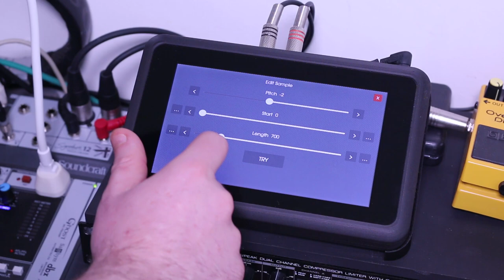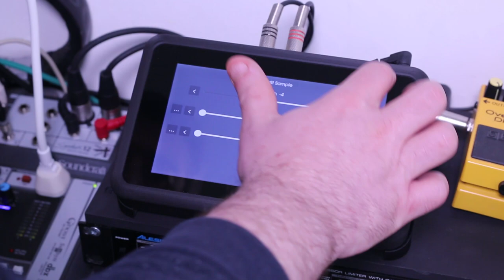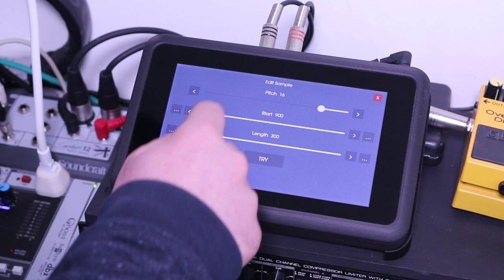Miaouzik - Open source sampler sequencer on Raspberry PI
Here is the first preview of Miaouzik, the open source sampler and sequencer for embed devices like Raspberry PI.

Don't pay attention to this awfull pattern, the goal of this video is only to show current status of development.